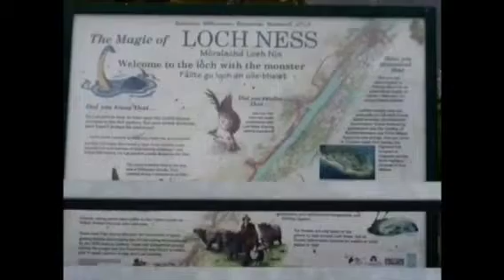2012 Part 5 - Lairg to Glenn Nevis